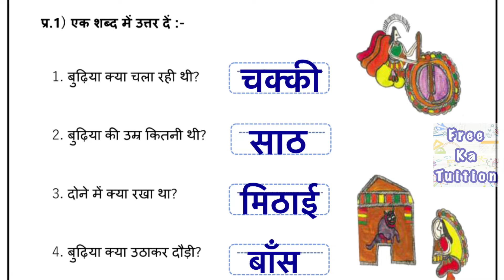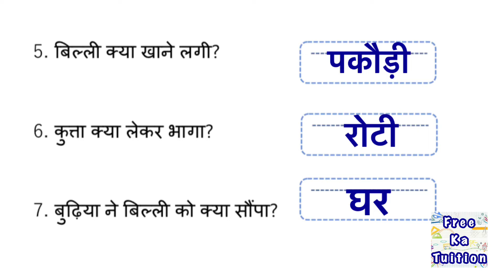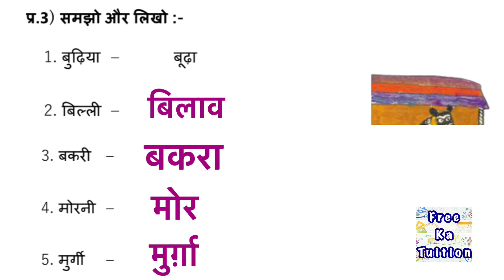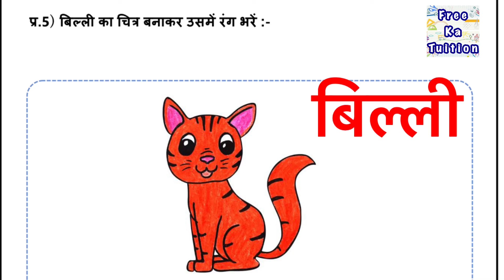Class 1 Hindi worksheet 30 with solution || कक्षा 1 हिन्दी कार्यपत्रक 30